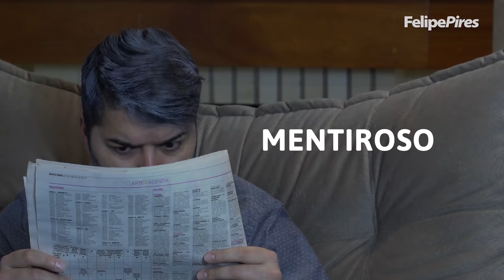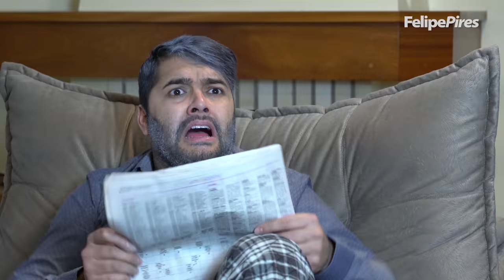TIPOS DE PAI (com sertanejo)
Pai ciumento, pai infantil, pai super protetor e mais... Qual é o tipo do teu pai?

Elenco:
Felipe Pires

GRATIDÃO!